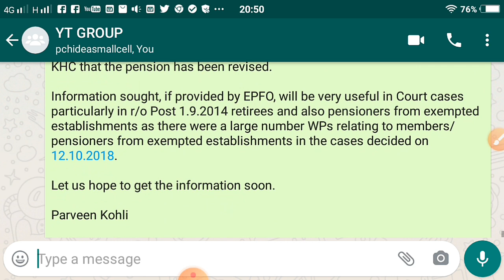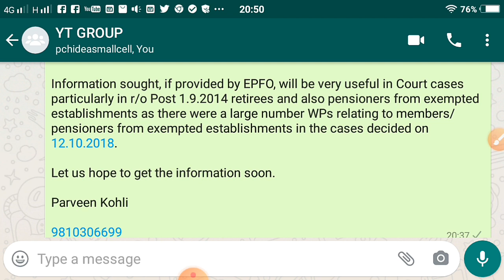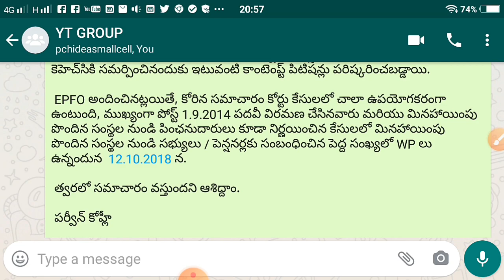EPS 95 PENSION | EPFO VS KHC Latest information 2020 | EPS 95 Pension hike | 3 Arts Telugu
EPS 95 PENSION | EPFO VS KHC Latest information 2020 | 3 Arts Telugu
Minimum pension
Higher pension
Kerala High court
Supreme court
EPFO VS Kerala High Court
7500 plus DA
CBT
Pension advance
Latest news eps 95 pension
EPS 95 Pension advance
Eps 95 pension updates